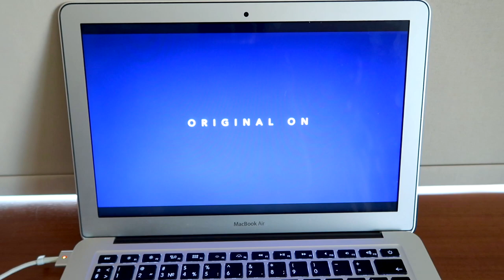I GOT A NOSE JOB IN TURKEY + NOSE REVEAL | RHINOPLASTY VLOG PART 2 | CLINICHUB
Come with me to Istanbul, Turkey to get a nose job from my surgeon Dr. Samil Sahin. I am sharing my personal experience and genuine opinion about my surgery and stay in Istanbul.
This is part 2 where I show my healing process, aftercare, cast removal, and nose reveal!

0:00 - Intro
0:19 - Day 1 Post Op
4:22 - Day 2 Post Op
7:15 - Day 3 Post Op: How I clean my nose after the rhinoplasty
12:50 - Day 4 Post Op
15:37 - Day 5 Post Op: Cast removal day
17:36 - Nose reveal
18:56 - Nose taping and nose massage
21:59 - Nostril retainer
26:00 - Day 6 Post Op: Conclusion
31:21 - Flying back to Prague